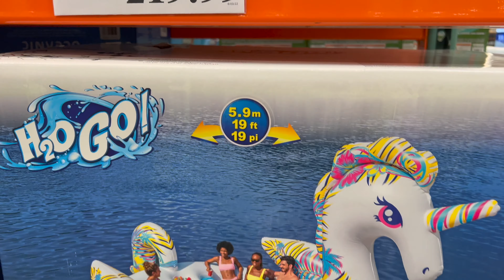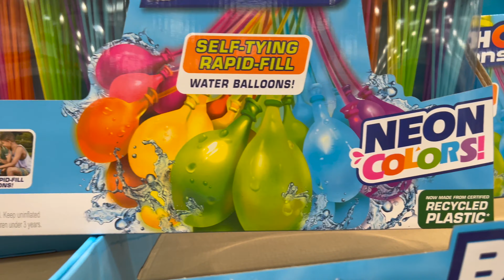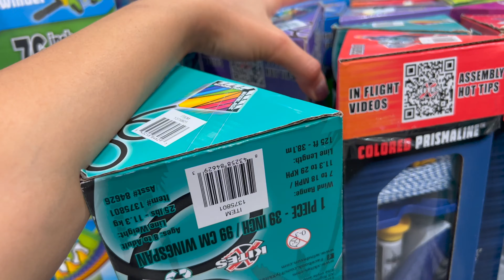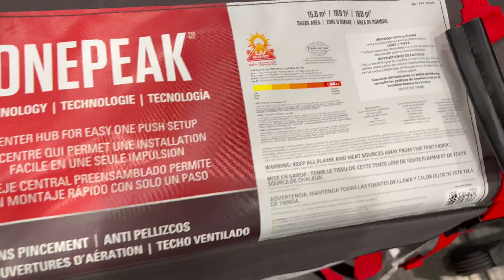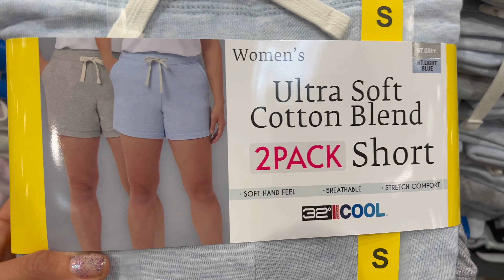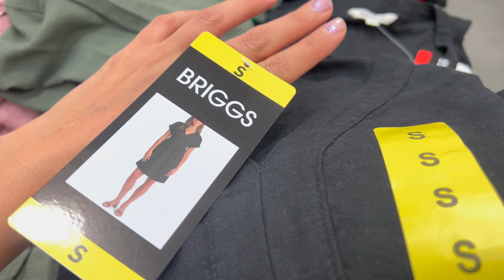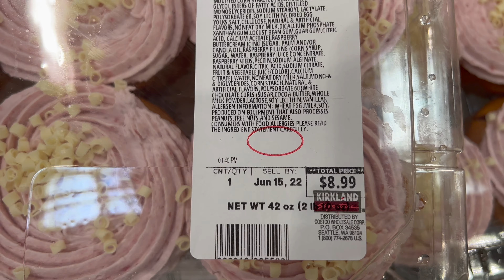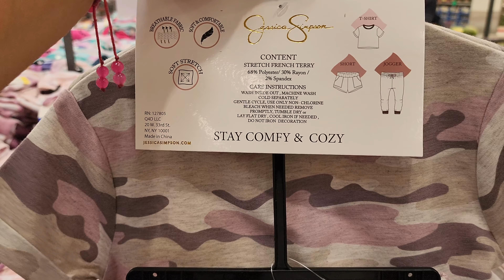COSTCO STORE WALKTHROUGH / SHOP WITH ME 2022 / NEW ARRIVAL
Hello my friends, come shop with me at COSTCO